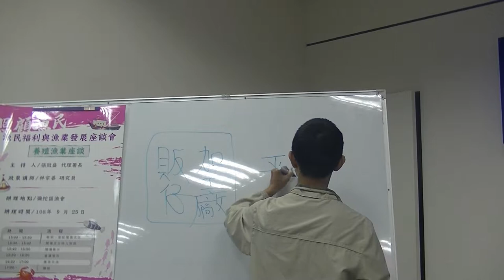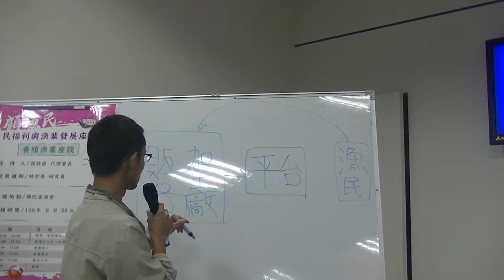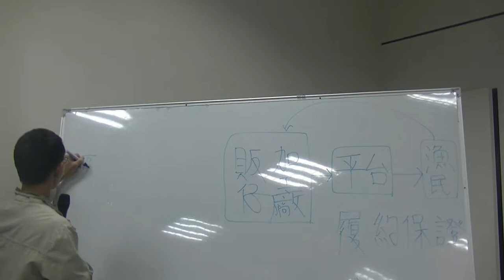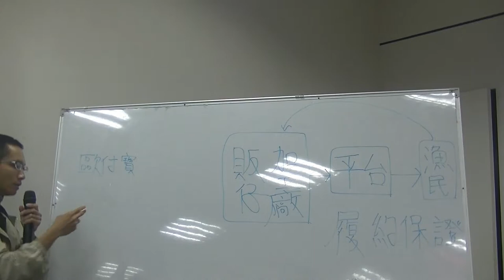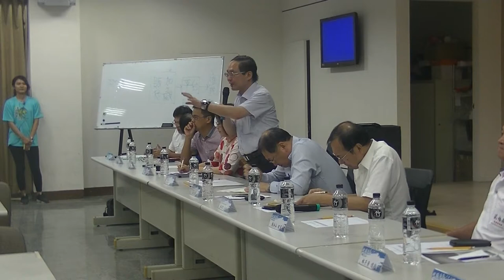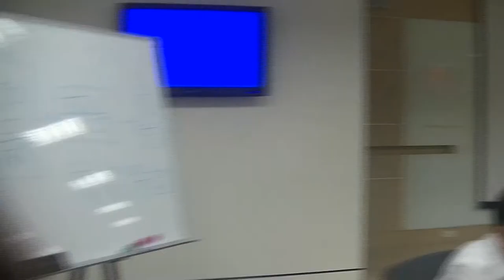照顧漁民-漁民福利與漁業發展座談會-1080925彌陀場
照顧漁民-漁民福利與漁業發展座談會-1080925彌陀場(影片)